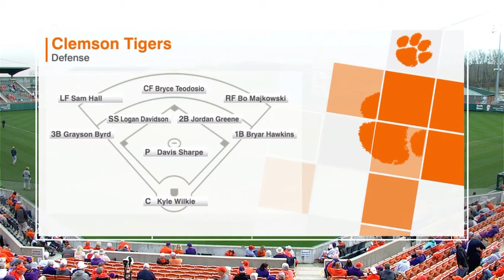NOTRE DAME CLEMSON 2019 GAME ONE